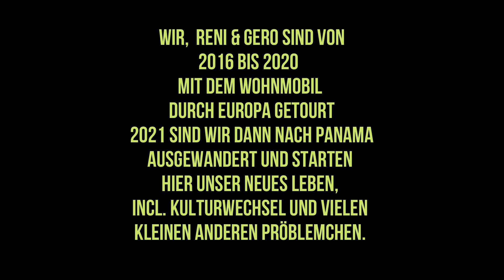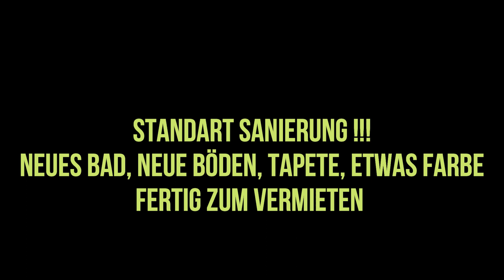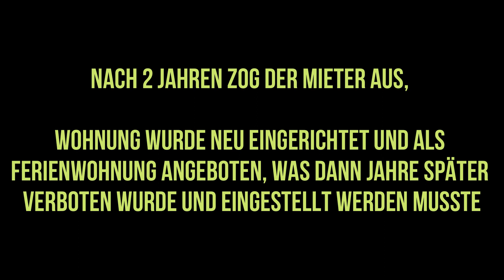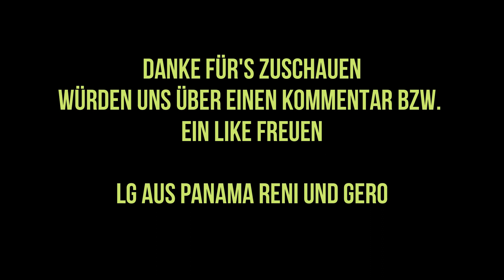Unsere 1. gemeinsame immobilie in Köln - 1. Apartment in Cologne, Germany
Ein kleiner Lebensausschnitt vor unserer Auswanderung nach Panama.
Unsere Erste gemeinsame Immobilie in Köln

LG Reni + Gero aus Panama